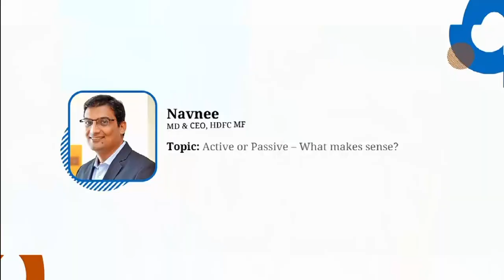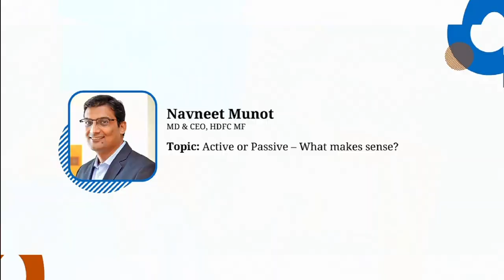Active or Passive – What makes sense?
Koel Ghosh - Head of South Asia, S&P Dow Jones Indices Navneet Munot - MD & CEO, HDFC MF Sameer Desai - National Lead ETF Retail, Nippon Life India Asset Management Limited Swarup Mohanty - CEO, Mirae Asset MF Prem Khatri - Founder & CEO, Cafemutual (Moderator)